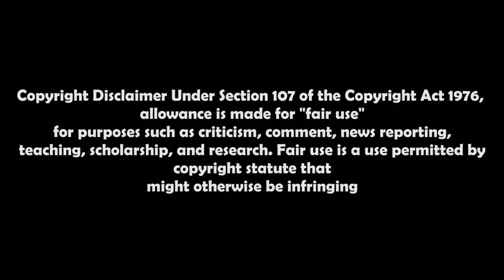Driver Of Semi Caused Fiery Crash On I-70 Arrested | Rogel Lazaro Aguilera | Lockoutmen Commentary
Driver Of Semi Caused Fiery Crash On I-70 Arrested | Rogel Lazaro Aguilera

Rogel Lazaro Aguilera-Mederos thought he was going to die and closed his eyes before his semi truck slammed into backed up traffic, sparking a massive fatal fire in Colorado, authorities said.

The semi truck hit about 28 cars and trucks along Interstate 70 on Thursday near Denver, killing at least four people and leaving several others injured, police said.
Aguilera-Mederos, 23, is being held on four counts of vehicular homicide in connection with the crash. He briefly appeared in court Saturday and a judge ordered his bond to be set at $400,000. Formal charges have not yet been filed, pending the results of the investigation.

trucking answers